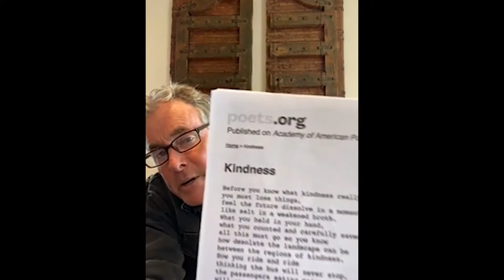Kassis 30th Birthday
Happy 30th Birthday Kassi